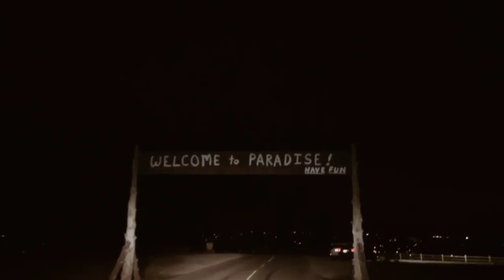No Regrets- Jon Dunn Band (Official Music Video)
Songwriters: Jon Dunn, Stephen Dunn